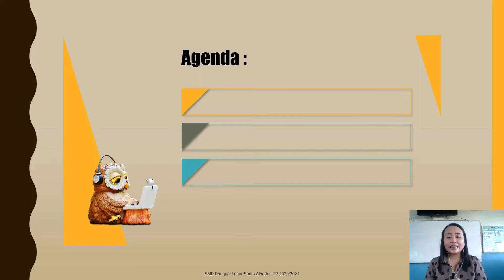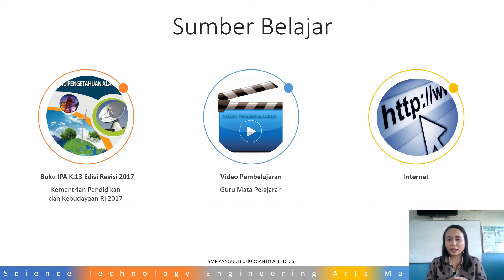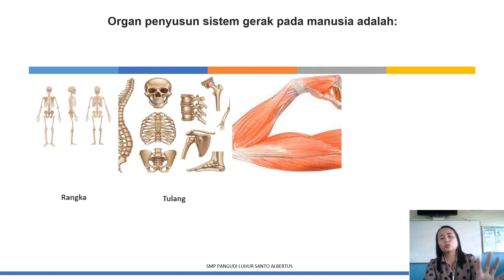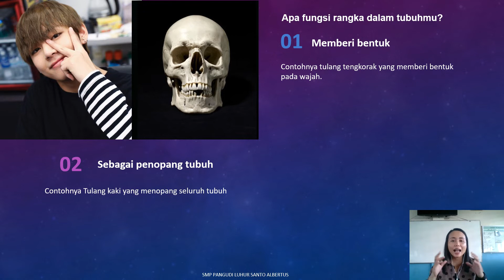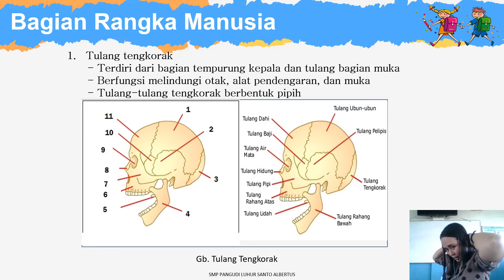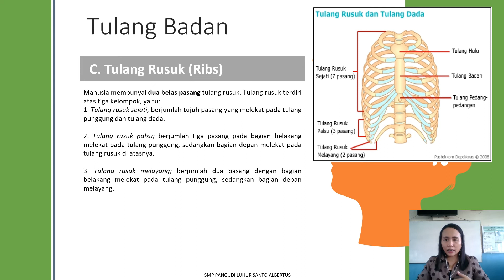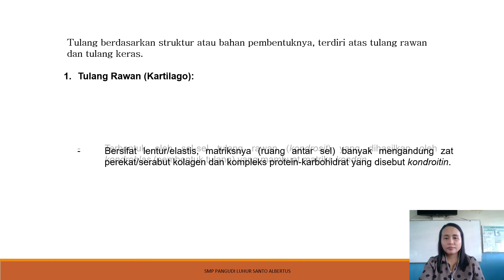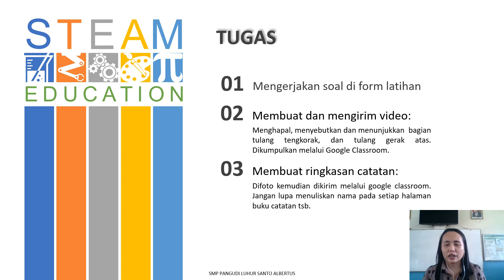Bab 1. SISTEM GERAK PADA MANUSIA, RENILDA APHUA M, S.TP